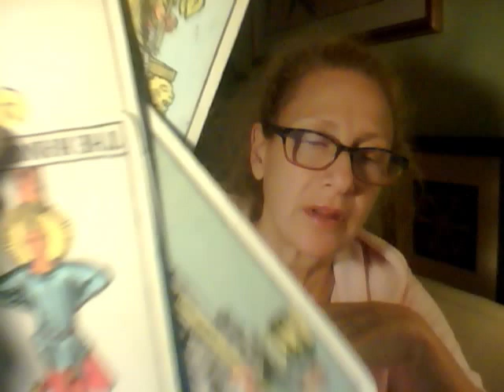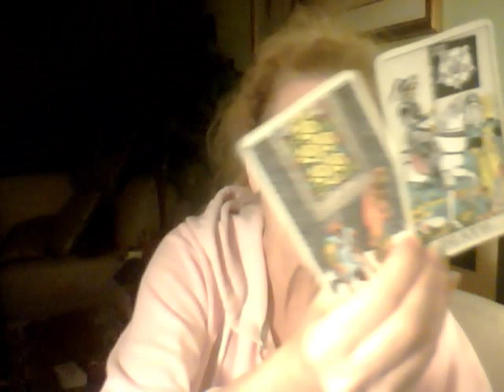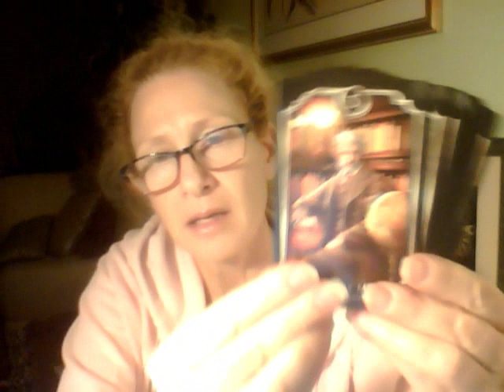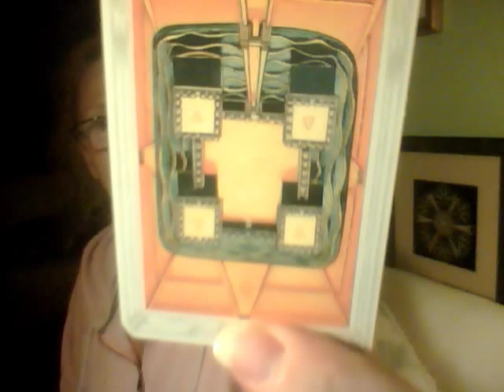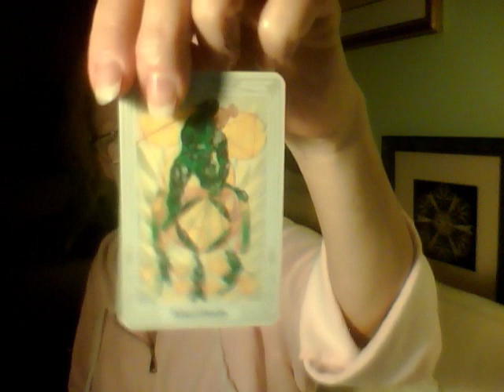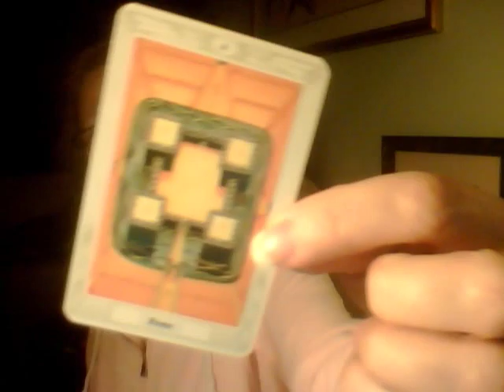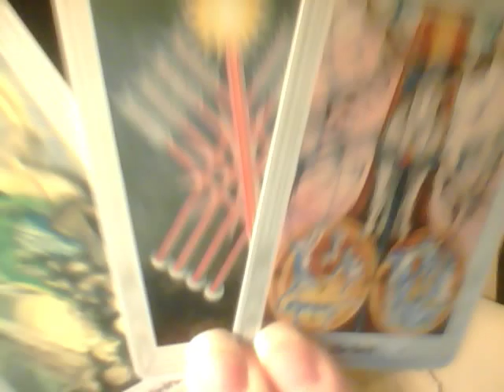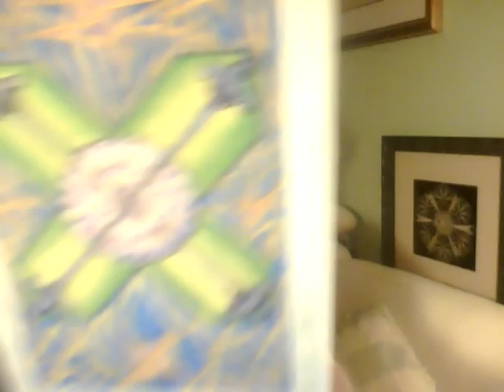VIRGO Just Make a Choice & Fall...Just May Fall Into Someone! 10-25-19